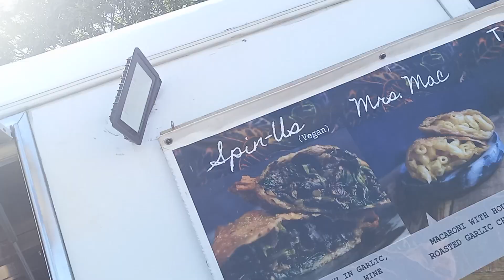Power Aug. 2024 3